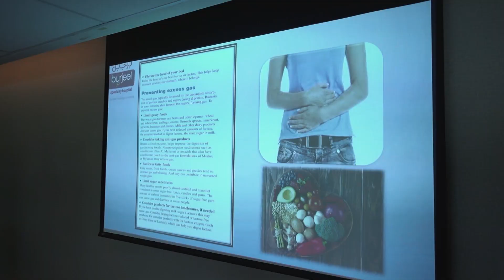Crescent Enterprises Breast Cancer Awareness Workshop